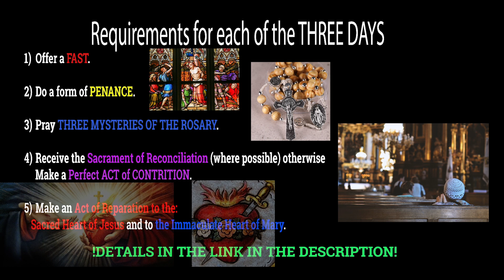Three Days of Fasting Penance Prayer in Reparation for Sins Against Jesus and Mary: URGENT!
Three Days of Fasting Penance Prayer in Reparation for ALL Sins Against the Sacred Heart of Jesus and Immaculate Heart of Mary: URGENT!

This is a URGENT call to all Catholics to offer up in Reparation for ALL Sins, Blasphemies, Sacrilegious Communions, and more, Against the Sacred Heart of Jesus and Immaculate Heart of Mary.

In the words of Archbishop Fulton J. Sheen on who will save the Church, he said:

“Who’s going to save our Church? It’s not our bishops, it’s not our priests and it is not the religious. It is up to you, the people. You have the minds, the eyes and the ears to save the Church. Your mission is to see that the priests act like priests, your bishops act like bishops, and the religious act like religious.”

The days designated for an URGENT CALL TO FASTING, PENANCE AND PRAYER:

Day ONE: 14 September – Feast of the Holy Cross
Day TWO: 15 September – Feast of the Our Lady of Sorrows
Day THREE 16 September – Designated as the Institution of the Holy Mass and the Blessed Eucharist.

Details are all in the PDF:

For each of the 3 days:
1) Make a Fast (Lenten Fast will do)
2) Act of Penance
3) Rosary Prayer (3 Mysteries of the Rosary i.e 150 Hail Marys along with the prayers of the Rosary)
4) Sacrament of Reconciliation (where possible) or an Act of Contrition (use the one provided in the document.
5) Make an Act of Consecration to the Sacred Heart of Jesus and Act of Consecration to the Immaculate Heart of Mary in reparation for the sins committed against (Found in the document).

Let us all storm Heaven and ask God to have mercy on our fallen world.

Thank you and may God be with you.